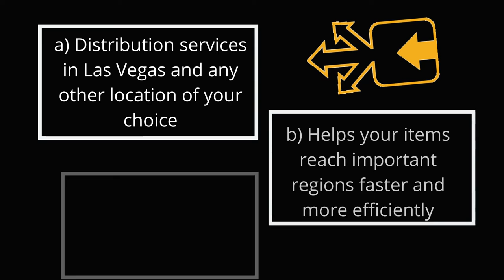We are the best when it comes to cross docking services !!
Some products lose value over time if they are stored for longer than necessary as the demand for them changes. Using cross-docking services, or cross - docking warehouse you can source and ship such items on-demand and avoid storing them for long periods of time.The cross-docking facility provided by Power House LV allows you to receive, sort, combine, and shiploads that are supplied by various suppliers in a timely and efficient manner.